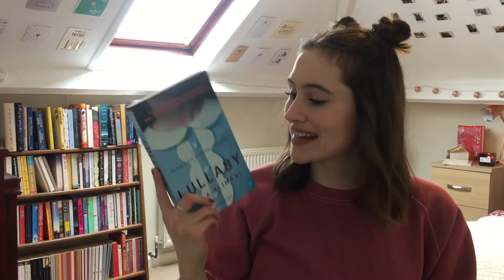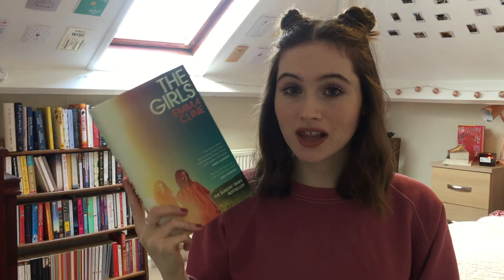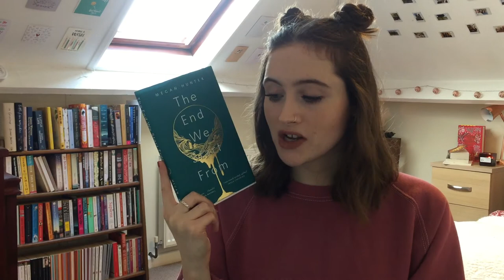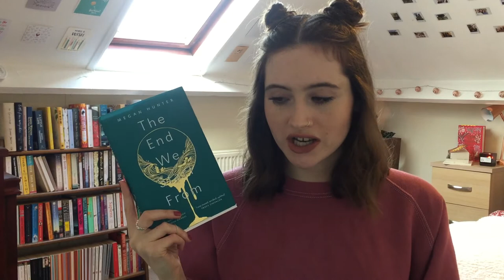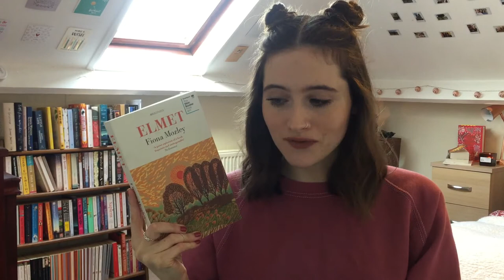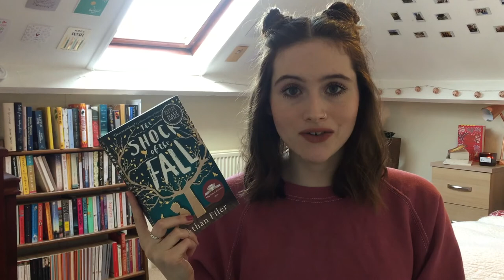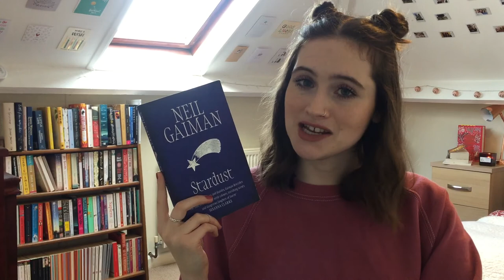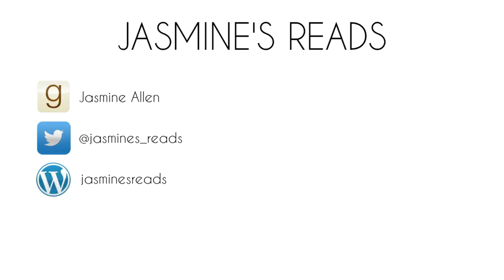An Unfortunate Book Tag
Hello! My name is Jasmine, and my favourite thing to do is read books and talk about them.

Here I do An Unfortunate Book Tag inspired by Lemony Snicket's A Series of Unfortunate Events!

~ Books mentioned ~

~ I Tag ~